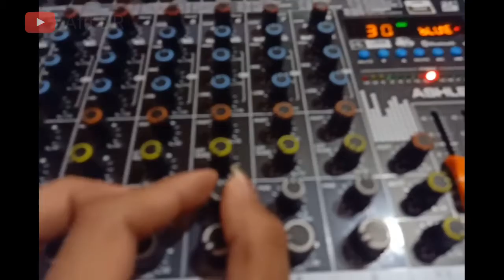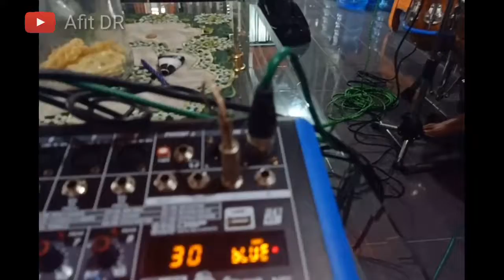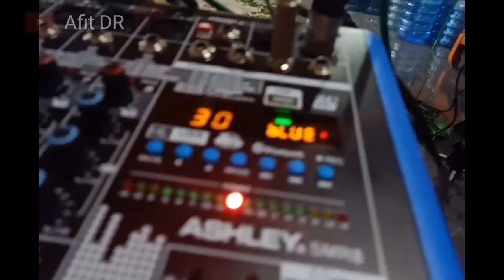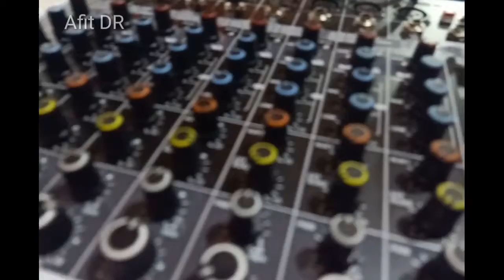Kangen Nickerie(Didi Kempot) cover kendang